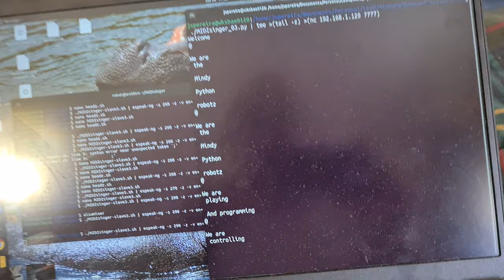The Mindy Python's Confined Circus band - the singer v0.1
Initial head movement and singing - the MIDI lyrics are parsed on the laptop and sent to the EV3 directly to a bash script that redirects the lyrics to  'espeak-ng' (a text to speech tool) and rotates the head at every new line (later will extend this script to have better control over the head).
A small USB card and a battery powered speaker do the rest.